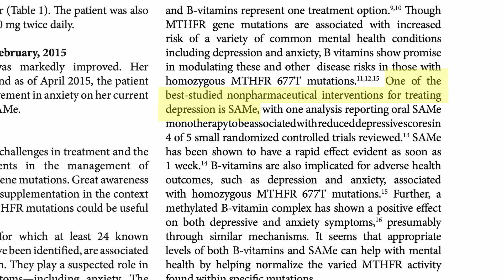Anxiety’s Hidden Cause – 44% of Us Have It! | TUH #002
What if the anxiety you’re battling isn’t just “in your head” but a signal from your body begging for the right fuel? In this episode, I tackle anxiety and how it is affecting up to 45% of people at some point and 33% daily—revealing non-pharmaceutical, science-backed ways to beat it. Forget the idea it’s all external stress; anxiety often brews inside, tied to nutrient gaps you can fix.

Join the Ultimate Human VIP community and gain exclusive access to Gary Brecka's proven wellness protocols today!

Get weekly tips on how to optimize your health and lifestyle routines - go

(0:00:00) - Understanding Anxiety
(0:06:56) - Genetic Factors of Anxiety
(0:08:46) - Supplementing Nutrients for Positive Outcomes

Journals Cited in this Episode:
Journal of Clinical Medicine - Folate Insufficiency Due to MTHFR Deficiency Is Bypassed by 5-Methyltetrahydrofolate:

Integrative Medicine – Case Report - Anxiety and Methylenetetrahydrofolate Reductase Mutation Treated With S-Adenosyl Methionine and Methylated B Vitamins:

The Ultimate Human podcast is for general informational purposes only and does not constitute the practice of medicine, nursing or other professional health care services, including the giving of medical advice, and no doctor/patient relationship is formed. The use of information on this podcast or materials linked from this podcast is at the user’s own risk. The content of this podcast is not intended to be a substitute for professional medical advice, diagnosis, or treatment. Users should not disregard or delay in obtaining medical advice for any medical condition they may have and should seek the assistance of their health care professionals for any such conditions.